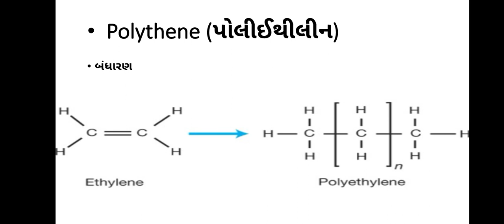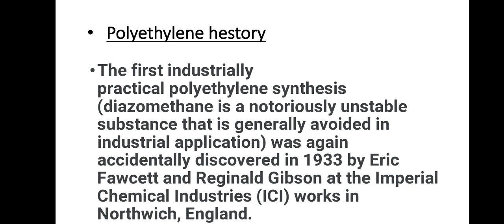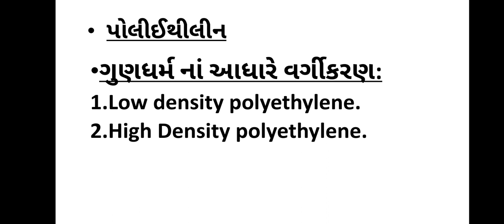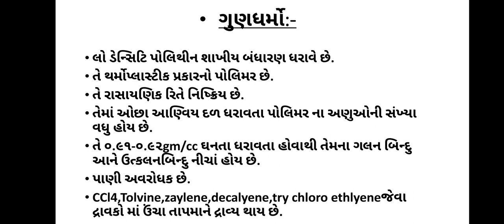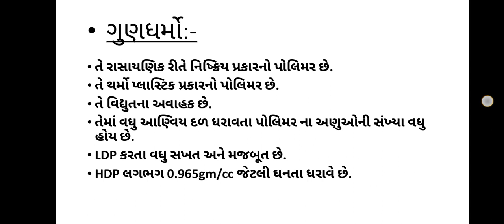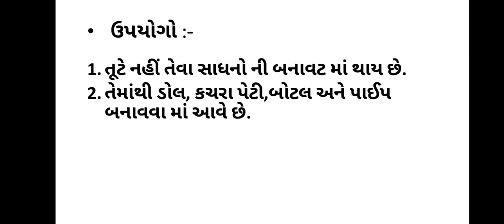B.Sc.Sem-5 Chemistry(503) Unit-3 Part-5